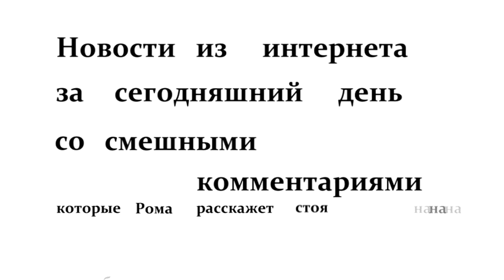Новости. 13.04.2017. ИК "Город"